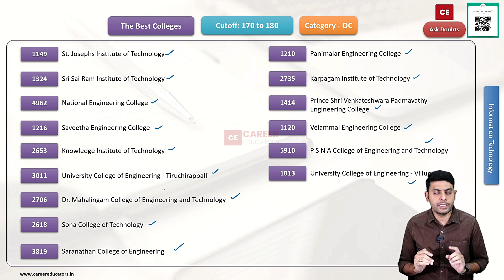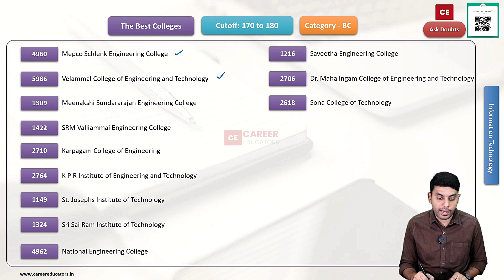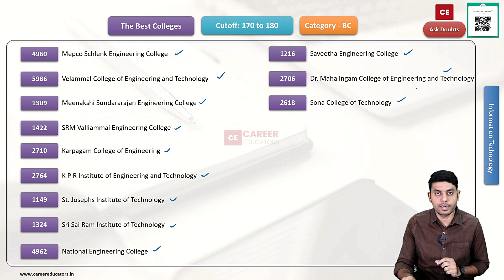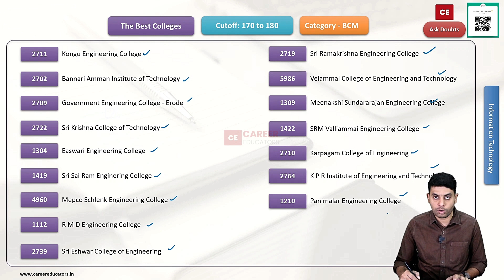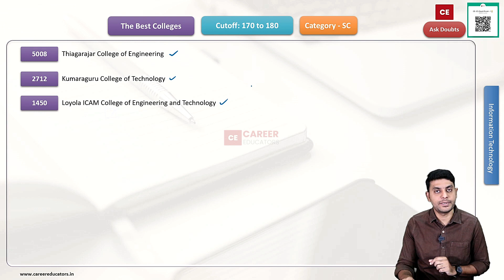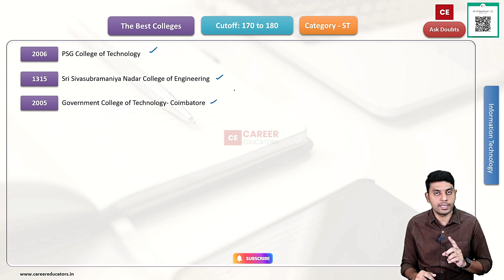TNEA -2023 | Best Engineering Colleges in Tamilnadu | IT | Cutoff 170 to 180 | All Categories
This video discussed The Best Engineering colleges in Tamilnadu that offer Information Technology for a cutoff between 170 to 180.